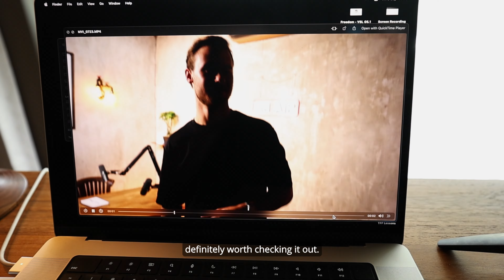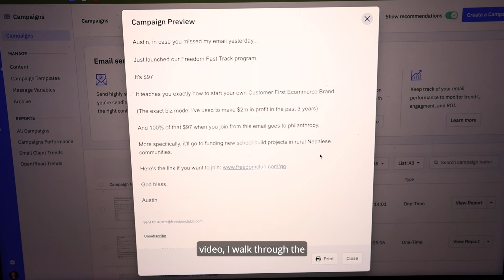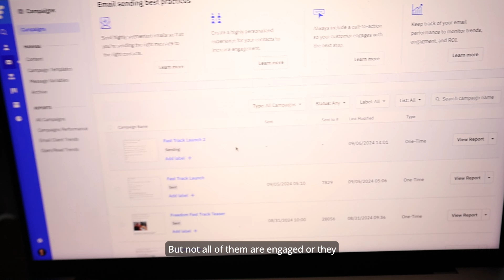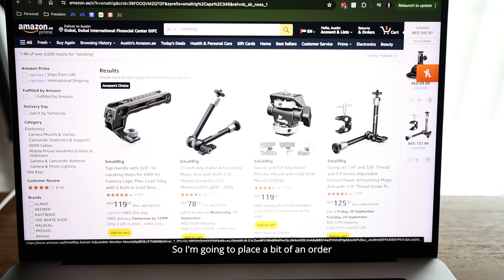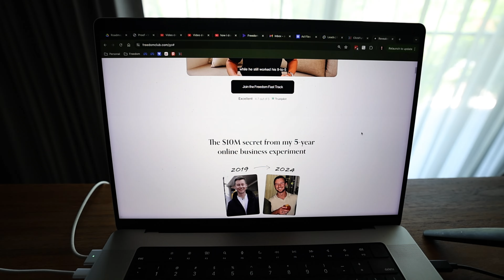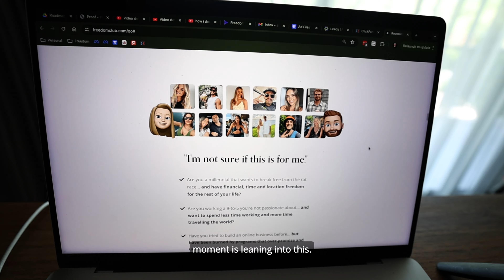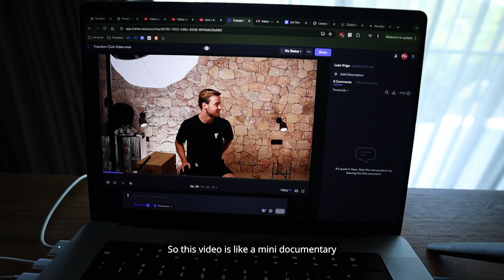A Week With A 24-Year-Old Ecom Entrepreneur In Bali & Dubai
Free course - Learn how to build an online biz and travel the world

In this week's video, you'll get a glimpse of the "behind-the-scenes" of launching the new program at my education company, recording a podcast, philanthropy, and my daily life in Bali, with a trip back to Dubai to round it up. Join me as I reflect on progress, plans, and team meetings to discuss sales updates.

0:00 Intro
0:30 Revealing my upcoming travel plans
0:52 New launch update from the Freedom Club
1:33 What’s a day in my life like? - A quick glimpse
2:25 Lunch from my two go-to restaurants
4:15 My philanthropy efforts - can we win the award?
8:33 I’m back at work - updates, meetings
10:31 I got a Padel racket and I'm shopping on Amazon
15:45 Recording a podcast
21:05 Sneak peeks of the launch of my new program
24:06 I'm heading to Dubai

I Made $10M In 4 Years - Here's Exactly How I Did It

Appreciate you watching my videos - means a lot.